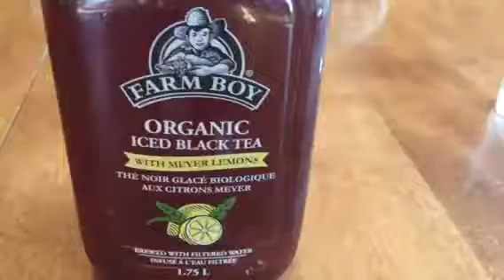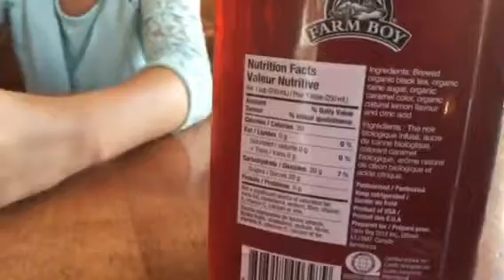Organic black tea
My daughters and I, are reviewing (farm boy) organic black tea